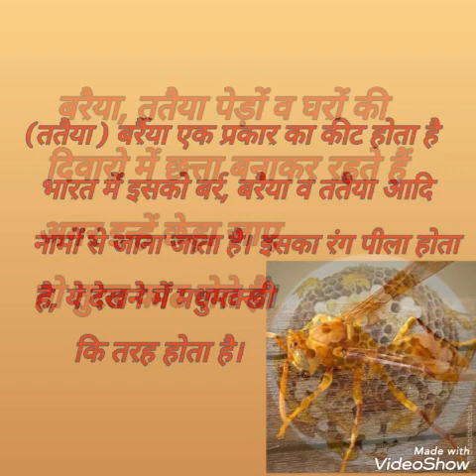Tataiya kya hota hai isse kaise bache tataiya ghar me shubh ya ashubh,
Tataiya kya hota hai, isse kaise bachna chahiye, tataiya ghar me subh ya ashubh, tataiya ke dank me kon sa aml hota hai, tatiya [ barraiya] kitne prakar ke hote hain, education video, dknowledgewadi, samanya gyan, gyan free, GK, D knowledge wadi, youtube video,,